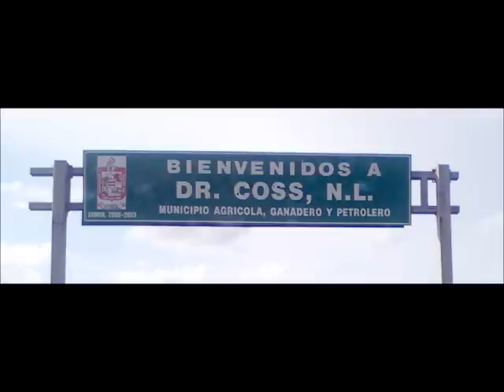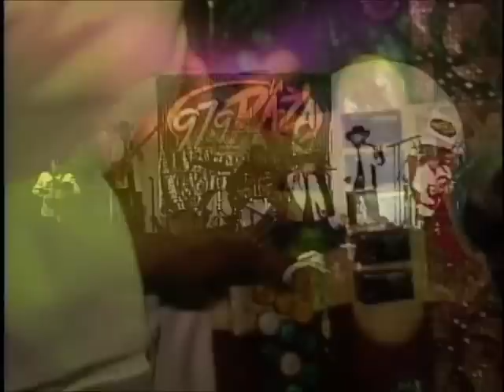Palomo - En Vivo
2005